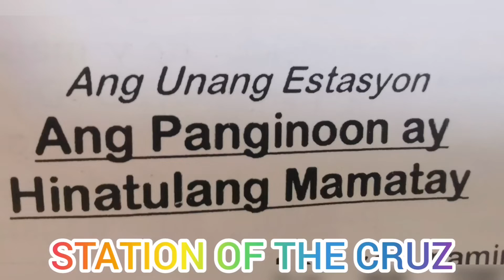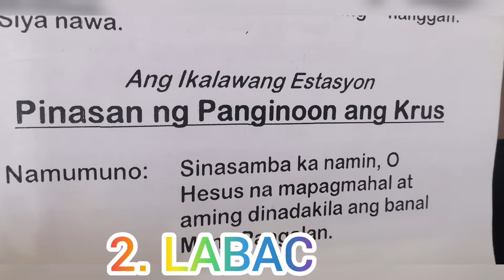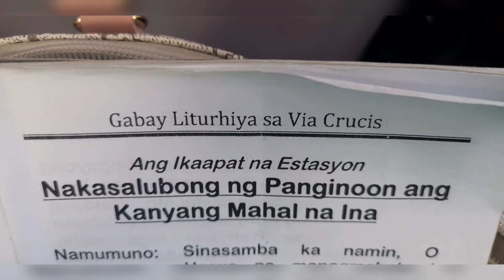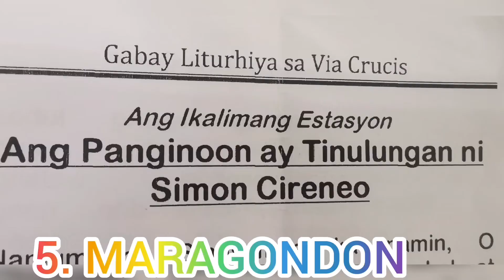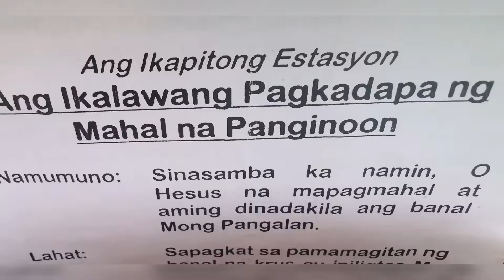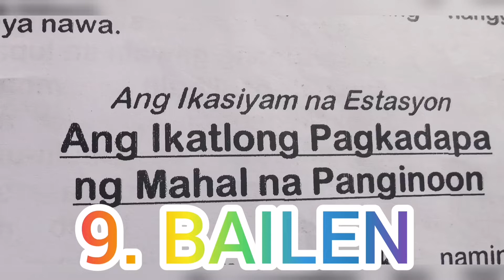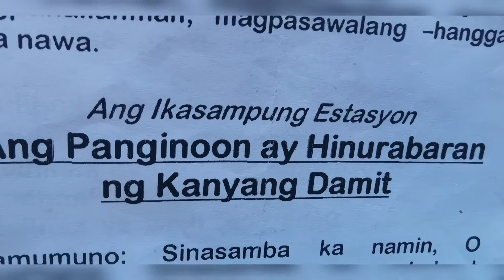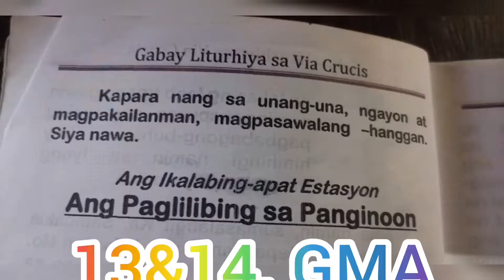WOPIC STATION OF THE CRUZ FOR THE YEAR 2022, PARA SA HOLY WEEK